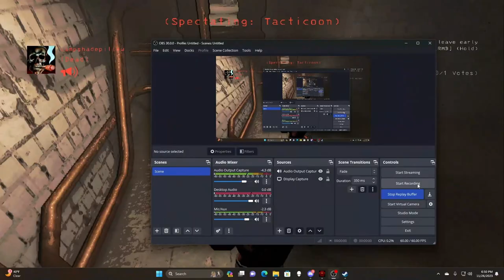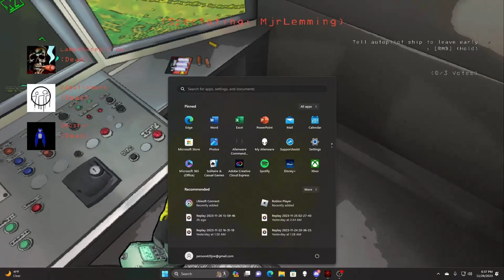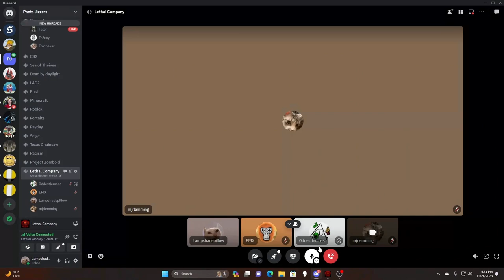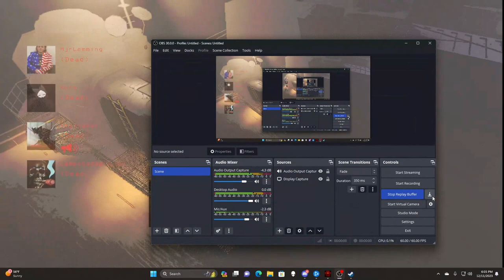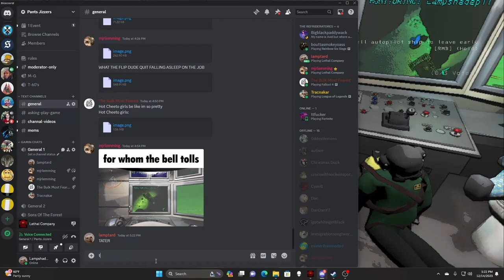The Hurtful Organization